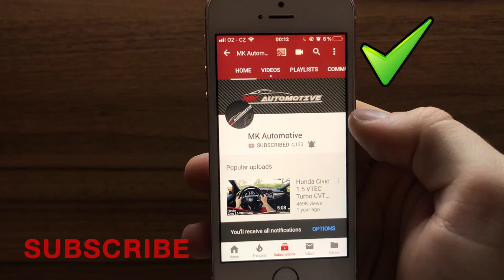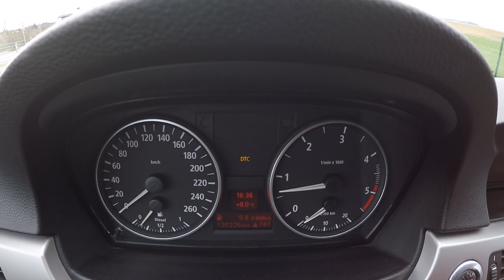BMW 330xd (E91) 2007 POV Test Drive + Acceleration 0 - 200 km/h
Acceleration: 5:13
Fast driving: 1:30
Very interesting, how much better the driving pleasure is in the pre-facelift E9x. Good car. From our point of view not so beautiful, but much better while driving it!
Please - remember. While we recording fast driving - it's always done on CLOSED ROAD. Don't try it, please.